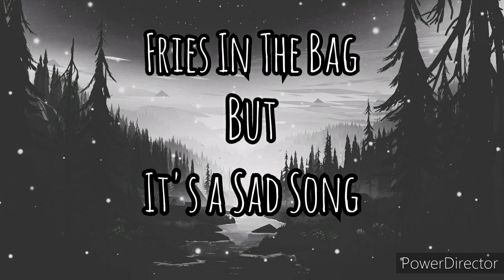Fries in the Bag but it's a sad song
Produced by Raspo